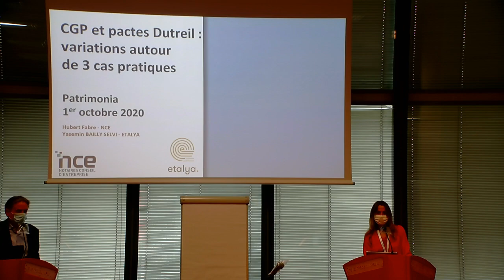[Patrimonia2020] CGP & Pacte Dutreil : variation autour de 3 cas pratiques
Yasemin Bailly-Selvi, Fondatrice, Etalaya
Hubert Fabre, Président, NCE Notaires Conseil d'Entreprise